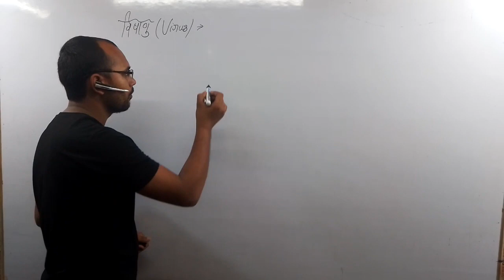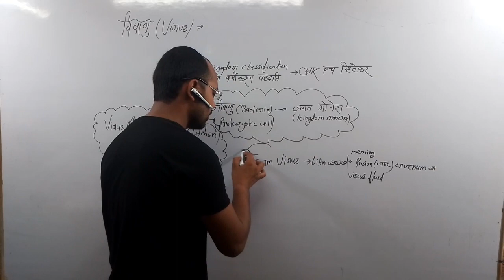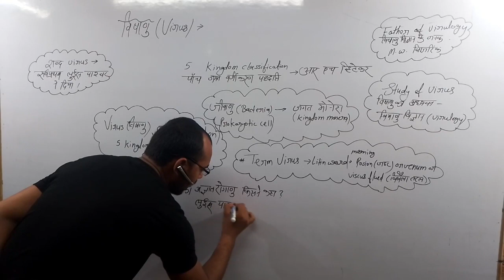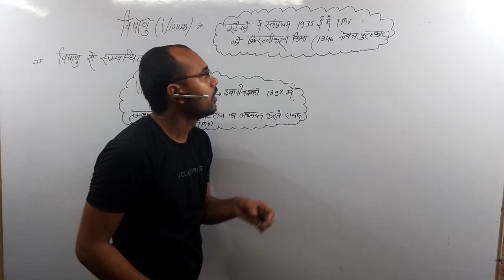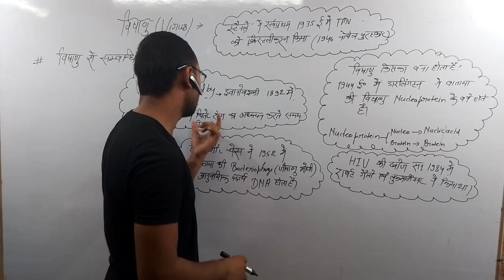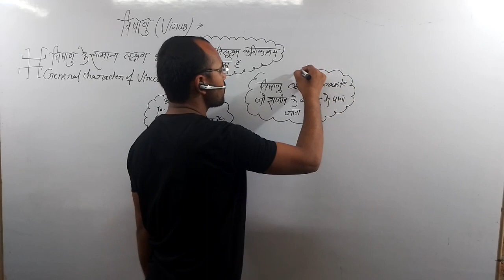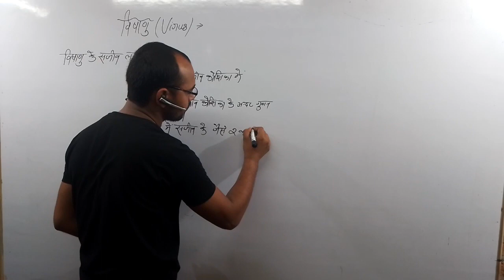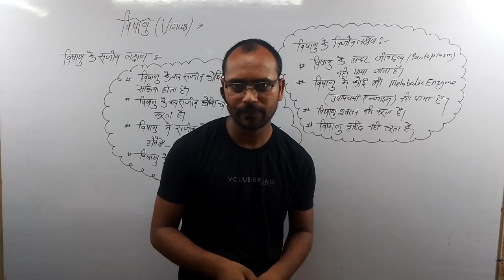Virus L 1 | Biological Classification | Class 11 Biology Chapter 2 | Hindi Medium | UPBOARD Exam2024